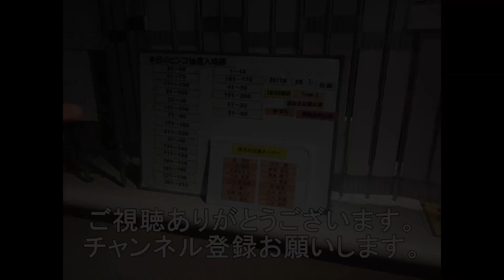岩国駅を通過する早朝遅れ貨物 1050レ EF210－3 1054レ EF210－139 9月21日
岩国駅4番線を通過する遅れ貨物2選です。